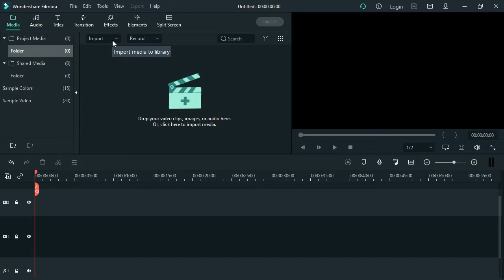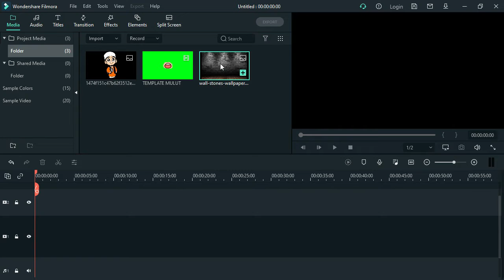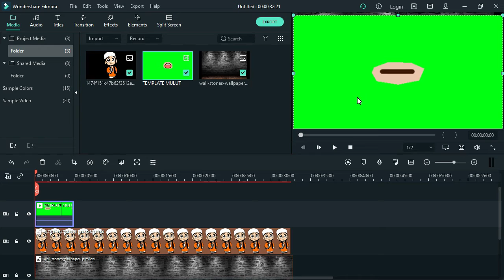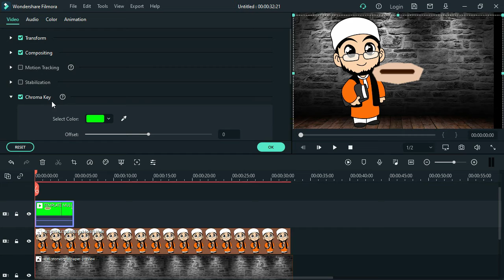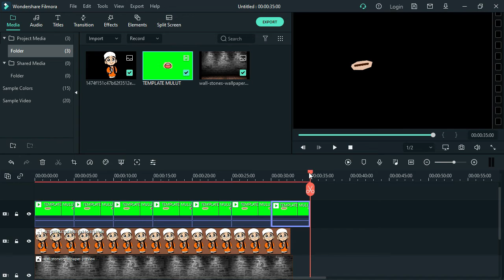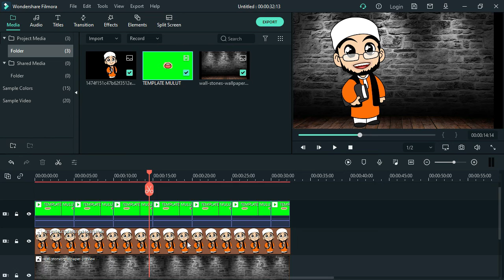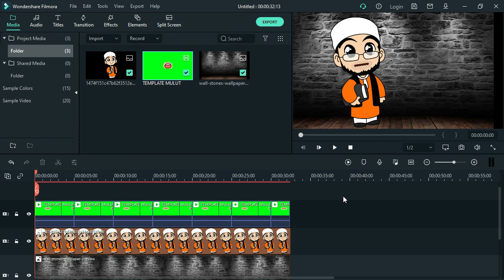Cara Membuat ANIMASI Orang BICARA di Filmora 10 II TERBARU 2021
Terima Kasih sudah mampir di sini Kawa
berikut saya akan sama-sama berbagi  video Cara Membuat ANIMASI Orang BICARA di Filmora 10 II TERBARU 2021 dan saya juga menyertakan link download file atau gampar apa saja yang dibutuhkan untuk membuat animasi orang bicara di Filmora 10;

Video : Cara Membuat ANIMASI Orang BICARA di Filmora 10 II TERBARU 2021 ini juga sekaligus bisa menjadi tutorial bagi para pemula untuk menjadikan referensi bagaimana cara membuat animasi orang bicara di Filmora 10 terbaru 2021.

Semoga video : Cara Membuat ANIMASI Orang BICARA di Filmora 10 II TERBARU 2021 ini bermanfaat.
Amin...